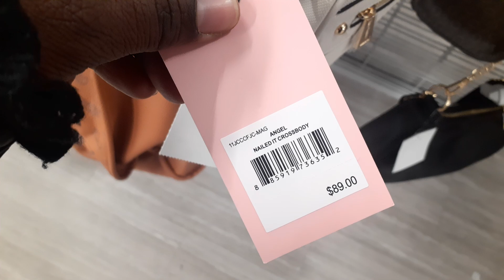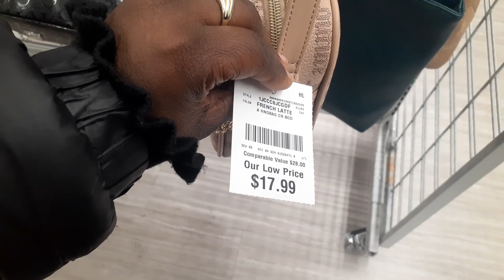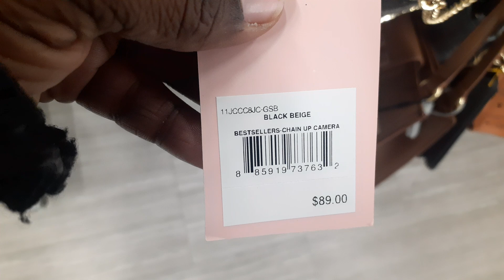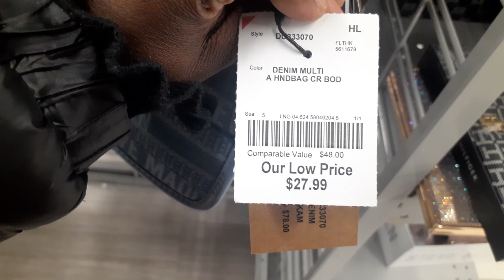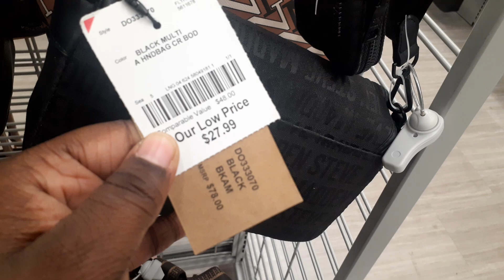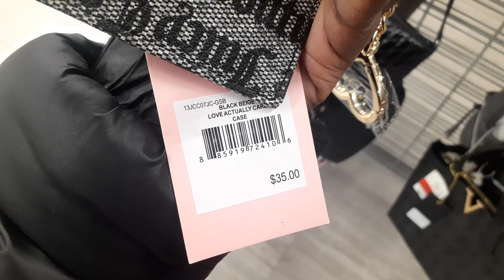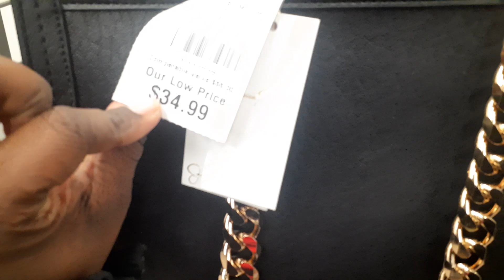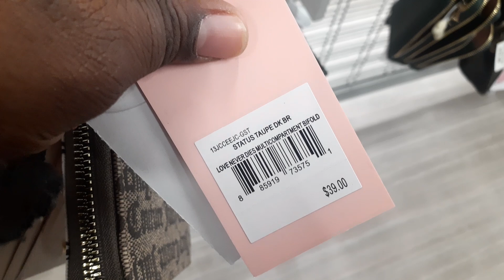JUICY COUTURE AT BURLINGTON! NEW DESIGNER BAGS AT BURLINGTON! BUBURLINGTON SHOP WITH ME